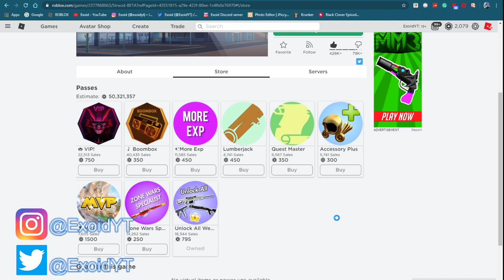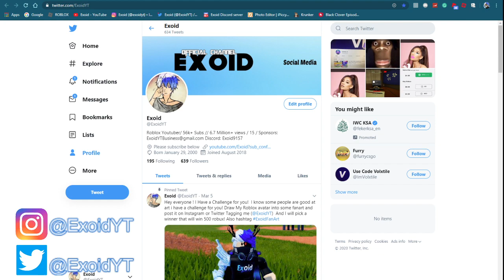ALL *NEW* STRUCID CODES! *ALL WORKING* 2020 [Roblox]